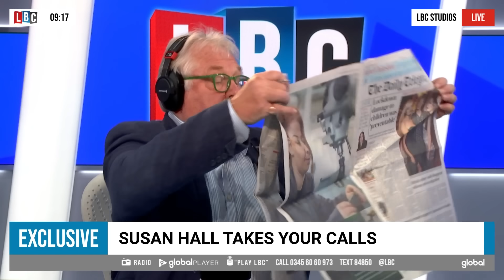Sadiq Khan rival confronted on Twitter blunders she 'can't remember' | LBC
Susan Hall, the Conservatives' choice to be the next Mayor of London, joins Nick Ferrari to answer your questions.

2:37 | ‘Can you represent Muslims, can you represent women, can you represent people?'

3:27 | 'What do you propose to do as an alternative to deal with the capitalist lethal air pollution problem?"

8.21 | 'I'm surprised you haven't had sight on that Susan...is multiculturalism a failed dogma?'

9.26 | 'Do you feel safe walking home?' 'Not anymore.'

LBC is the home of live debate around news and current affairs in the UK.